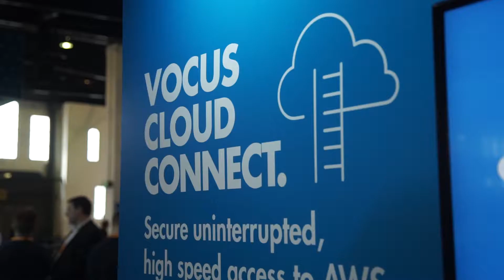Vocus at AWS Summit 2017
A brief look at our experience at AWS Summit 2017.